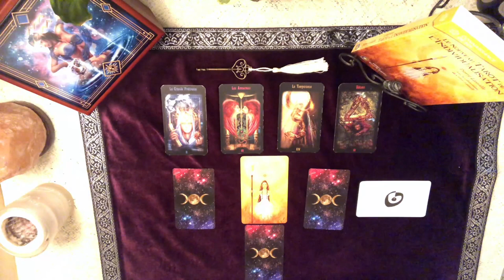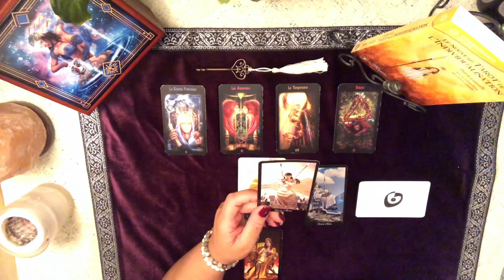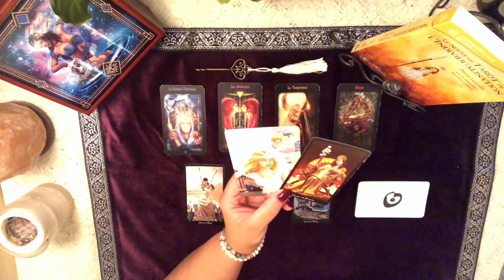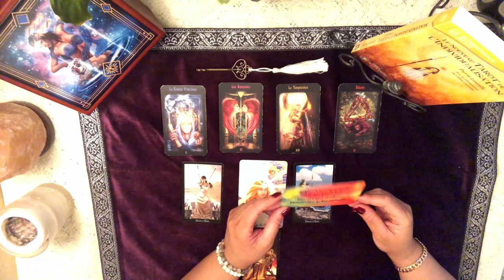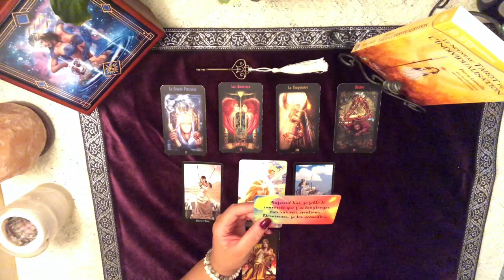Lecture quotidienne du jeudi 6 février 2020 - Thème Vision